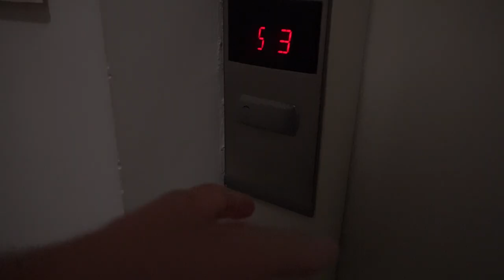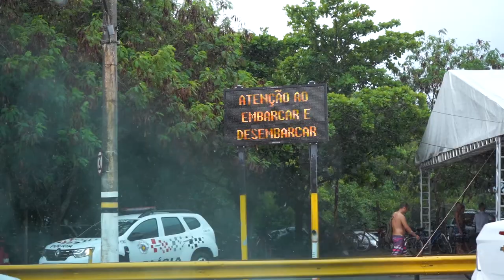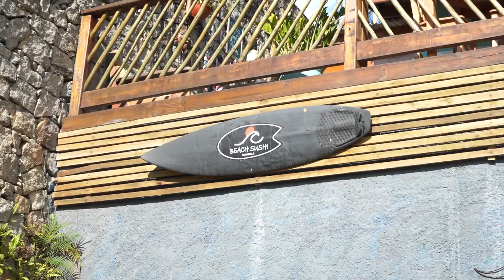Sushi em Ilhabela, São Paulo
Fomos para Ilhabela passar o final de semana, rendeu dois episódios, esse primeiro mostra nossos primeiros dias com muito Sushi.